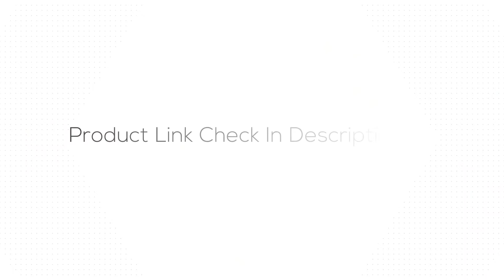✅ TOP 5 Hardtail Mountain Bike Under $500 [Buying Guide]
Best Hardtail Mountain Bikes BUY Or CART NOW ➖
Links below to the best hardtail mountain bikes we listed in this hardtail mountain bike review video -

BUY Or CART NOW ↓↓↓
➜ Huffy Adult Stone Mountain Bike
➜ Huffy Hardtail Mountain Trail Bike
➜ Huffy Kids Hardtail Mountain Bike
➜ Viribus Men Hardtail Mountain Bike

LOVE ME